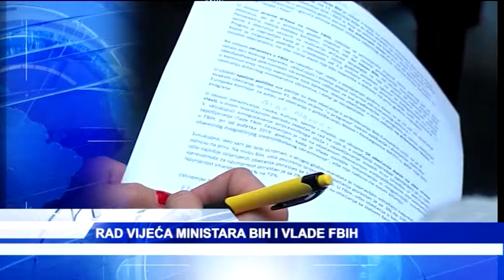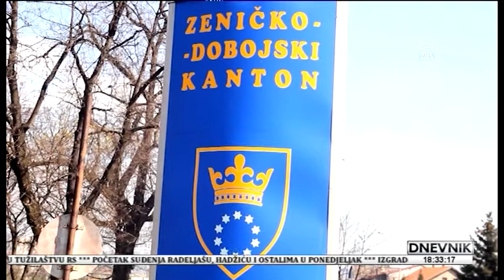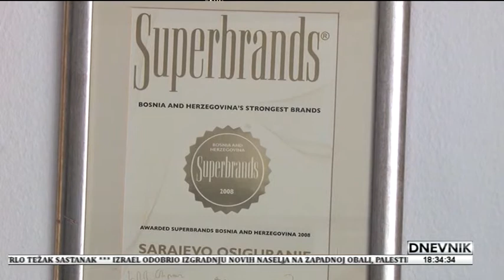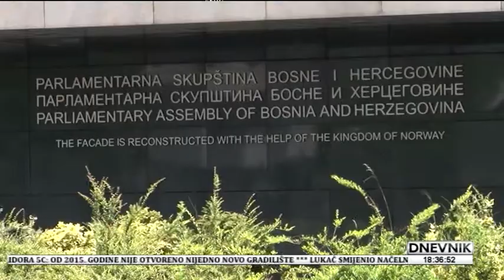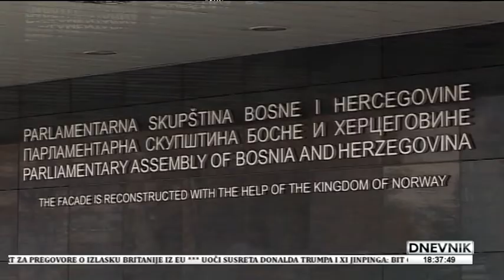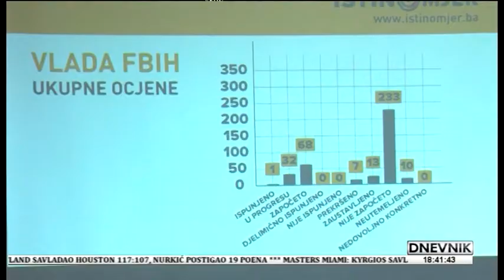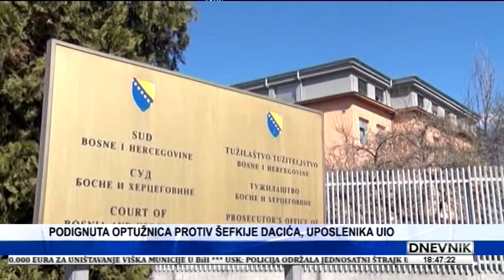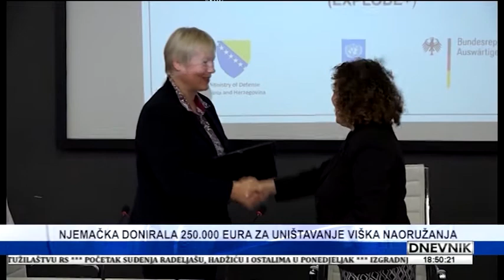31 03 2017 DNEVNIK TV ALFA